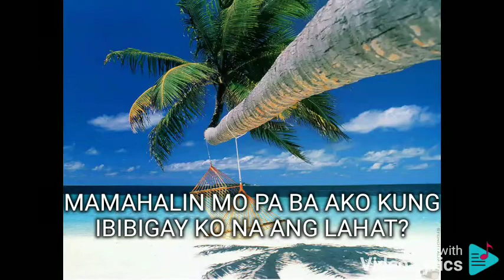MAMAHALIN MO PA KAYA AKO? APO HIKING SOCIETY